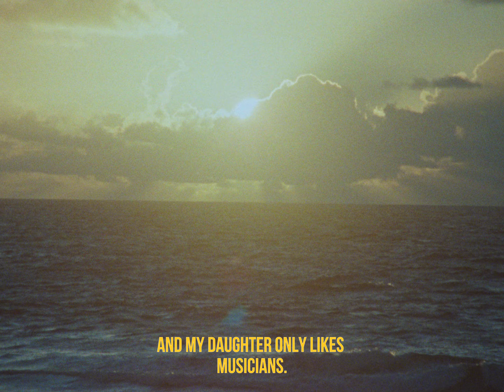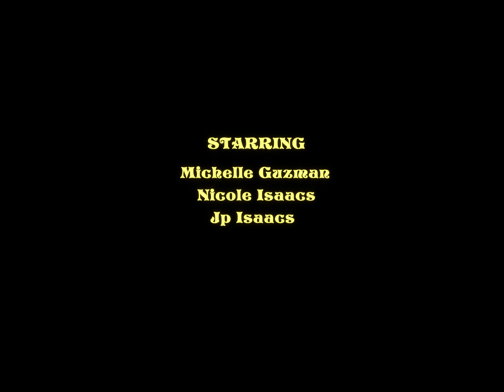Kauai Hawaii On 16mm Film | SHORT FILM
My first time shooting on 16mm film. Loved it.

My short film "Elsewhere"